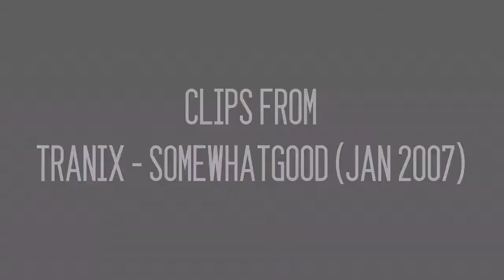[WOLF:ET] Tranix Revived - Frag vid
I used to play Wolfenstein: Enemy Territory, under the alias Tranix, so I threw some old ET clips together from 'Tranix - Somewhatgood' from 2007. All footage from Scrims & Matches.